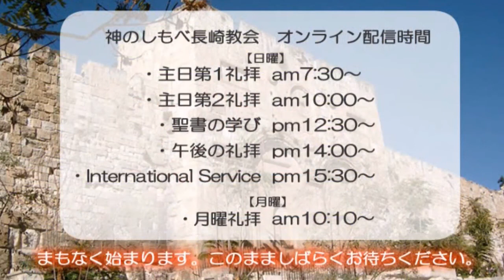1月28日（日）第一礼拝メッセージ